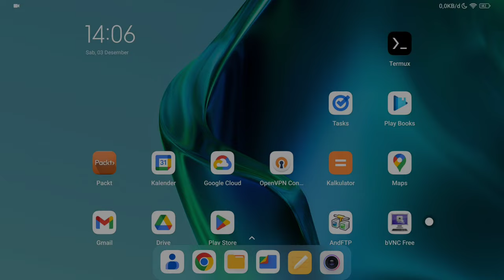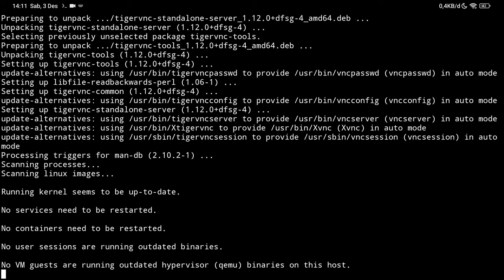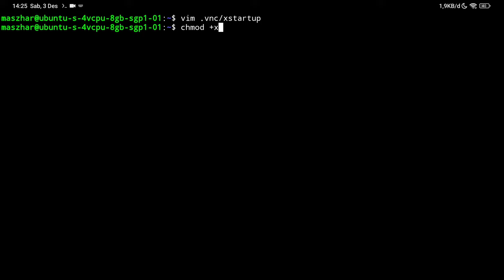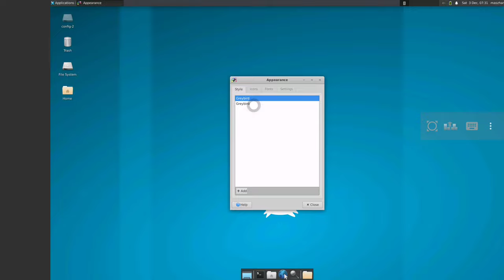Cara Install GUI di Ubuntu Server 22.04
Membuat linux server dapat diakses dengan GUI bukanlah hal yang mustahil. Yang perlu dilakukan hanyalah instal Desktop Environment, salah satunya XFCE dan instal VNC server.

Akses GUI linux memerlukan aplikasi VNC client, salah satunya bVNC pada Android
00:00:00 [Intro]
00:00:16 Persiapan
00:00:46 Instal XFCE
00:01:07 Instal TigerVNC server
00:01:29 Buat user baru
00:01:53 Konfigurasi TigerVNC
00:02:29 Jalankan TigerVNC
00:02:53 Konfigurasi VNC client
00:03:26 Sambungkan ke VNC server